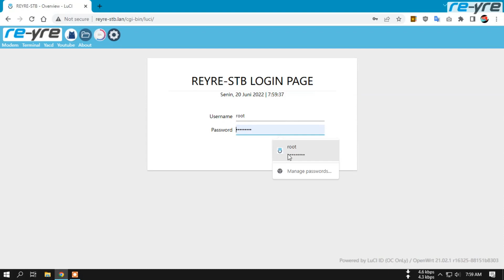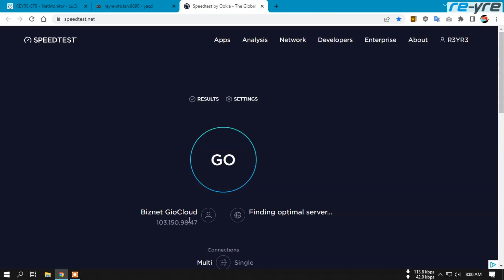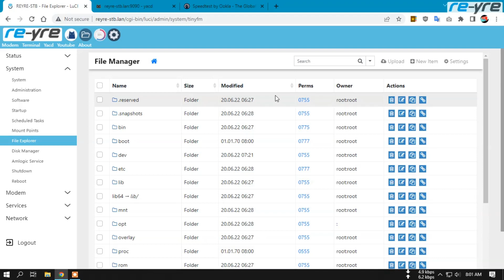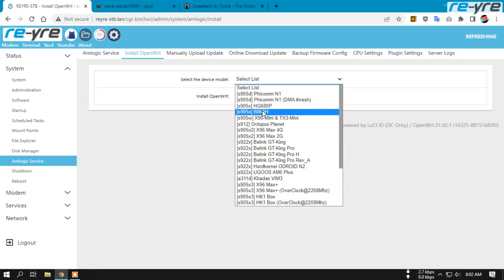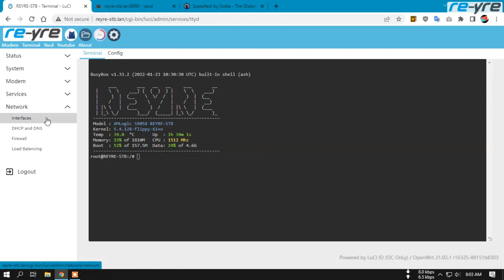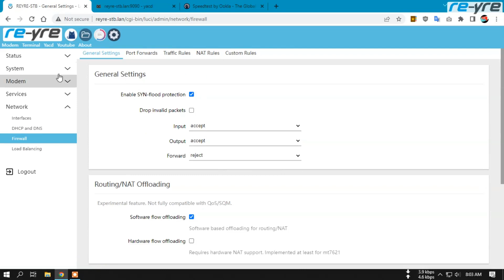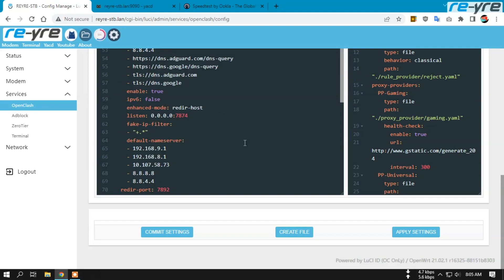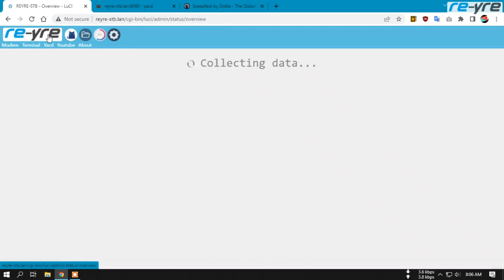OpenClash Only OpenWrt REYRE-STB 20.06.2022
Support STB HG & B (Internal Wifi Off)
- Jam di Login Page
- IP Connect di Net Monitor
- Support Hysteria
- Patch speed limit 100Mbps
- Dll
Ingat,.. Update bukan keharusan dan bukan kewajiban
Hanya yang mau aja.

Sambung huruf yang ada di video dari awal sampai ahir menjadi password